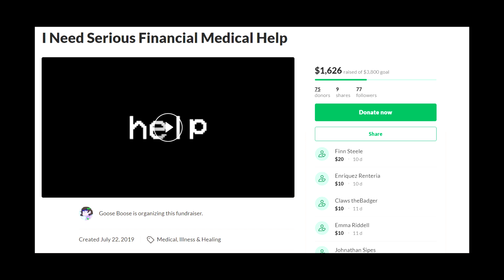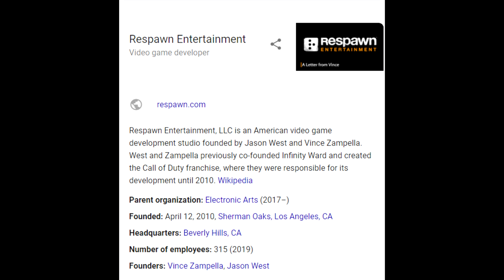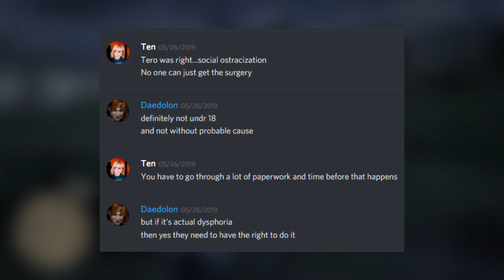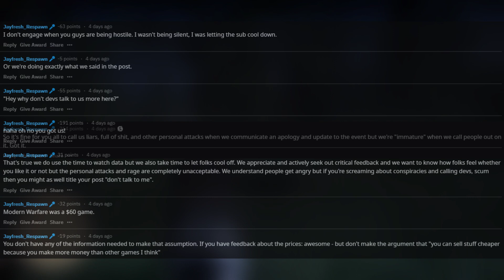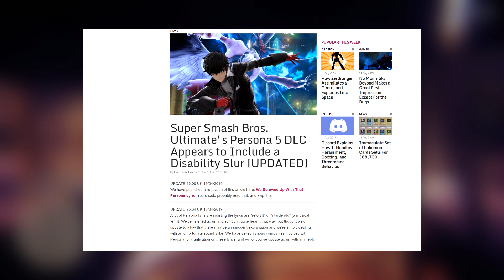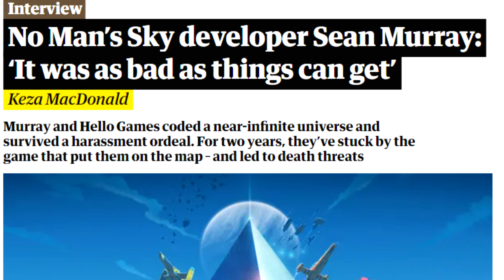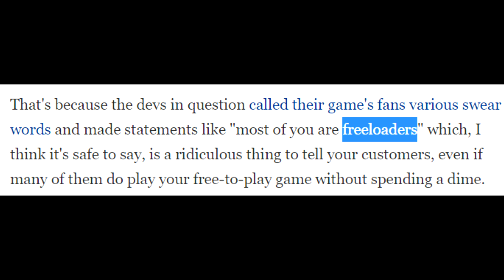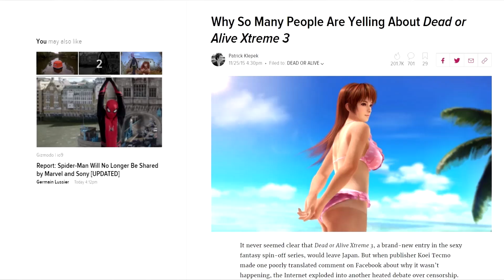The Fractured Relationship Between Gamers and Developers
HELP ME PAY SOME MEDICAL STUFF!